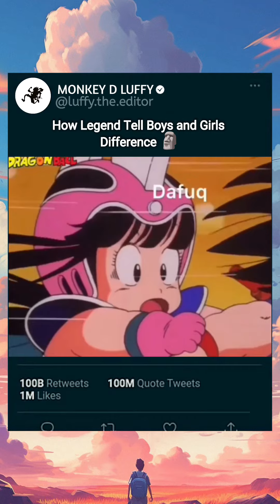How to check boy 👦 and girl 👩goku